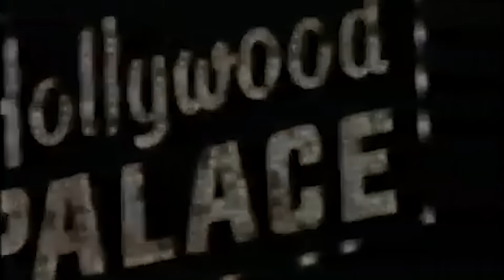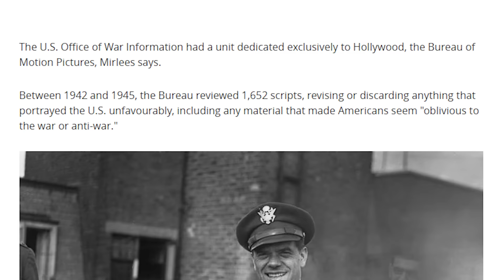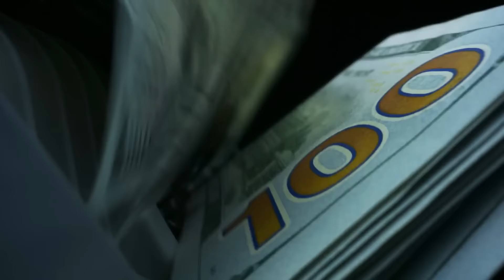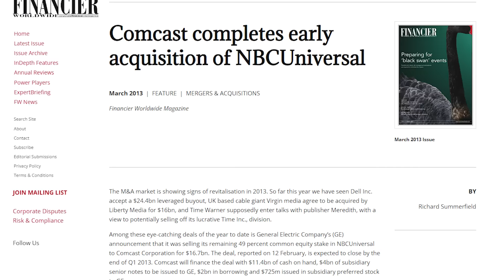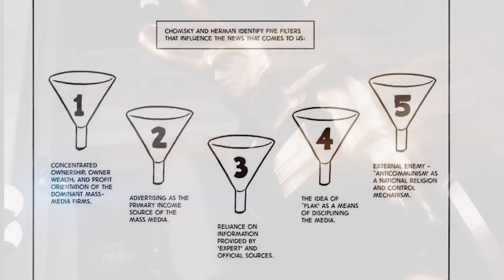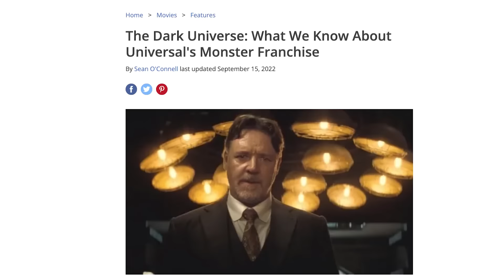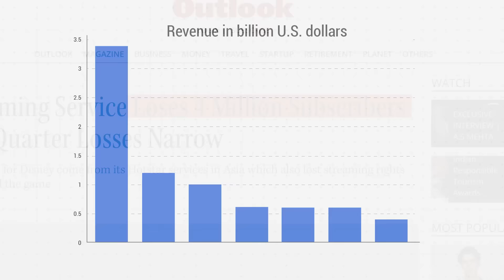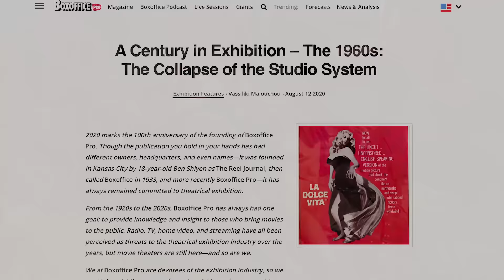The Failing Hollywood Propaganda Machine